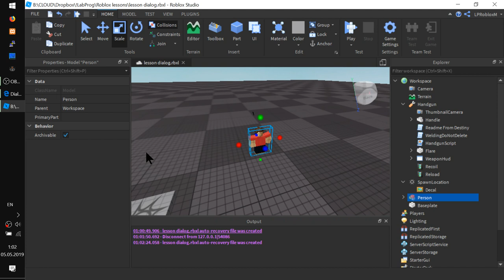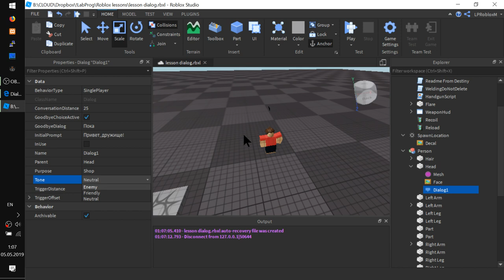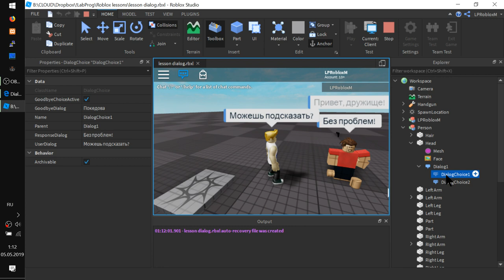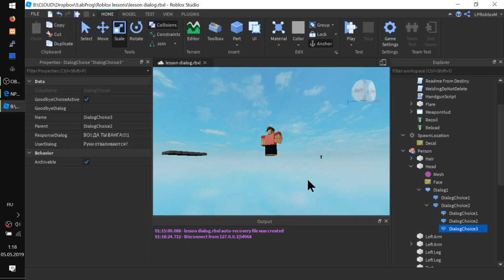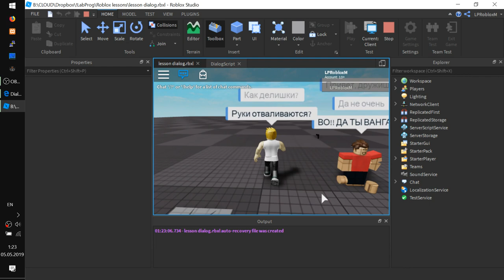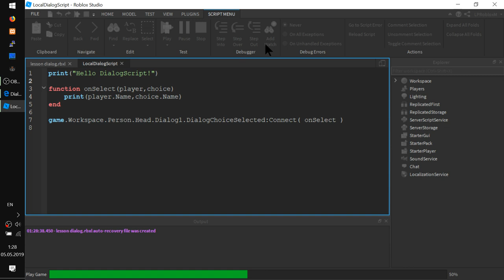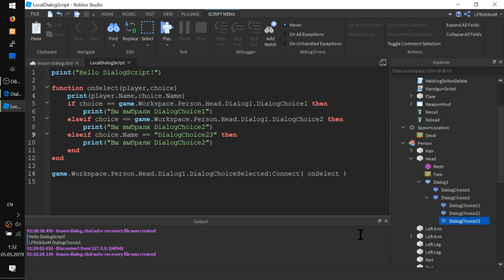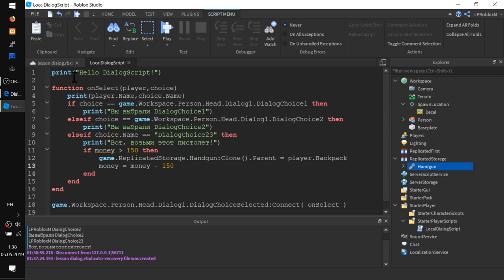Диалоги и магазины NPC в RobloxStudio Урок 15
- Делаем диалог с вариантами ответов
- Ругаем официальные неработающие примеры...
- Выполняем скрипт по нажатию на определенные пункты меню NPC
- NPC продает ПИСТОЛЬ (точнее дарит) особо доброму игроку